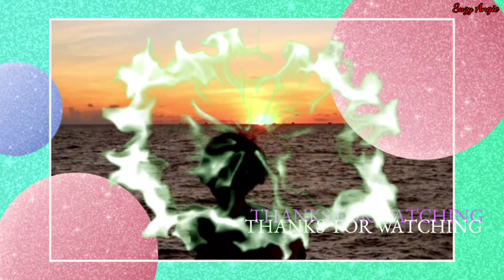Flying from Paris to Marseille France | Quick Room Tour | Vlog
Flying to Marseille after two weeks in Paris. we stay in Aix- en- Provence selama 5 weeks..bah, enjoy!!